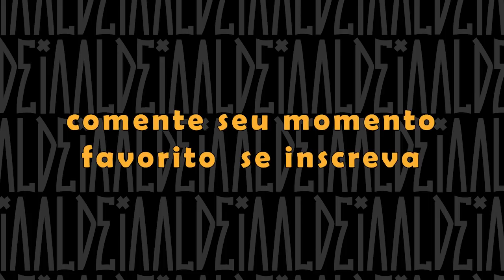A NOITE DOS MONSTROS DA ALDEIA | MELHORES MOMENTOS BDA 74